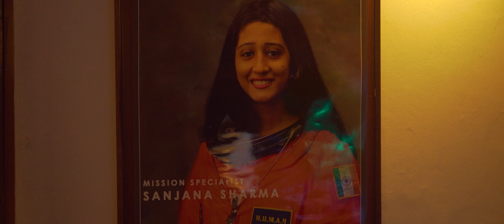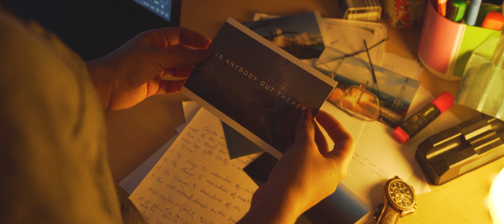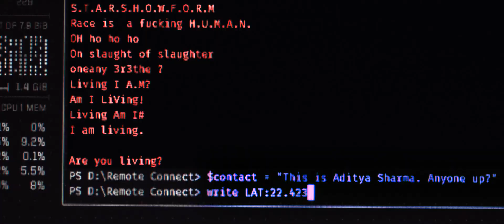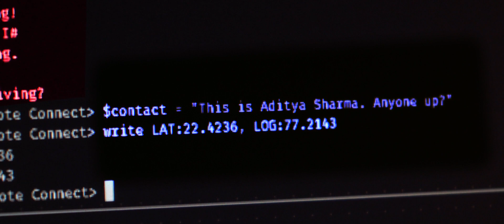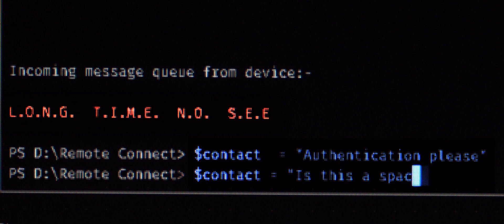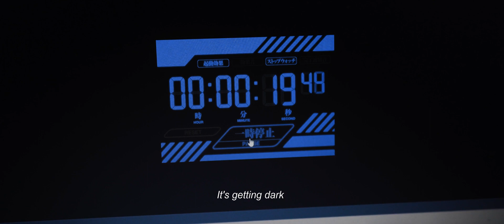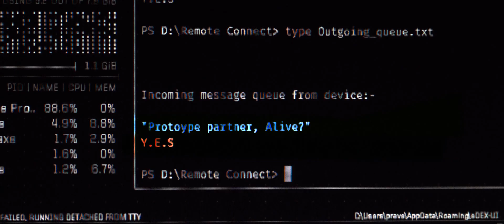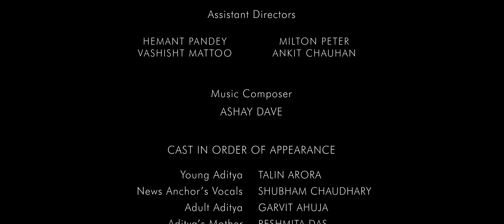Human | Sci-Fi | Full Movie | Outer Space Thriller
A pilot attempts to decode an ancient space signal which appears to be originating from someone long lost in space.

Stars: Garvit Ahuja, Gurleen Arora
Directed by Indresh Singh
Produced by Rohit Singh

Prepare for mind-bending journeys into the realms of the future and the unknown. Sci-Fi films unlock the imagination, exploring futuristic technology, alien encounters, and alternate realities. Explore the limitless possibilities of science fiction, only on Stash - Sci-Fi Cinema.

Original programming available solely on Stash - Sci-Fi Cinema. Watch hundreds of your favorite sci-fi movies, including sci-fi, space, fantasy, and more. Enjoy unlimited streaming with no credit cards, no subscription, and half the ads of regular TV. Stash - Sci-Fi Cinema is building the world’s largest catalog of sci-fi movies & TV.